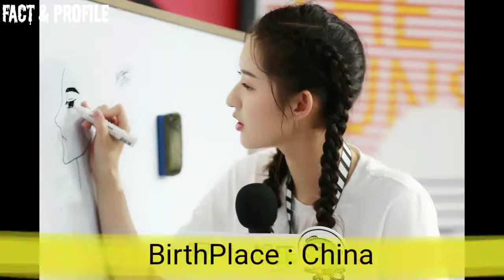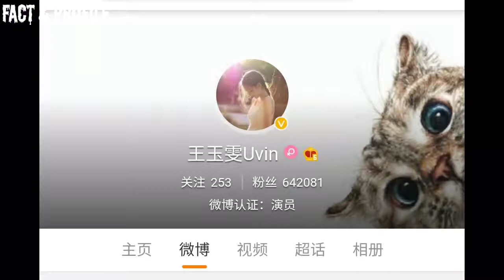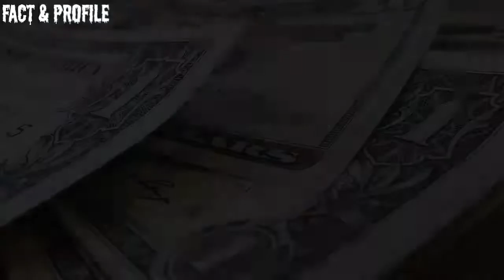Who is Uvin Wang Biography ( Wang Yu Wen) | Networth | Boyfriend | Age | Top 10 Facts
The Most popular And Most Talented Chinese Actress Uvin Wang Biography & Facts 2019,